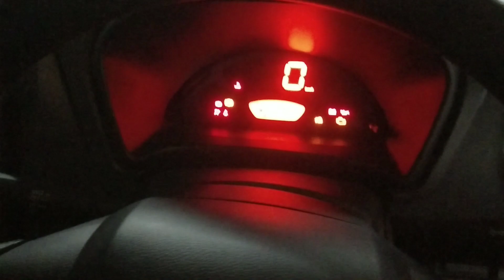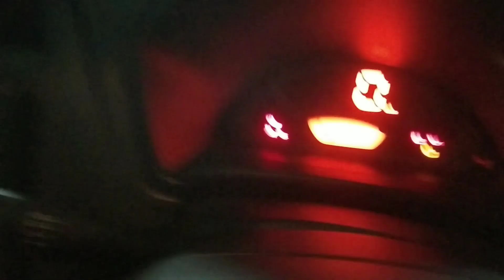2023 ki new Alto K10 a gai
2023 ki new Alto K10 a gai